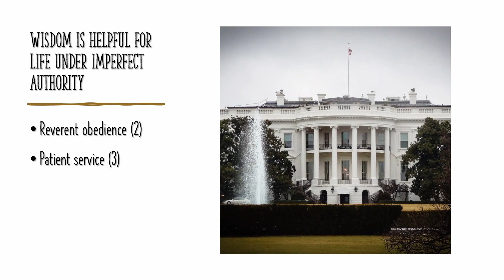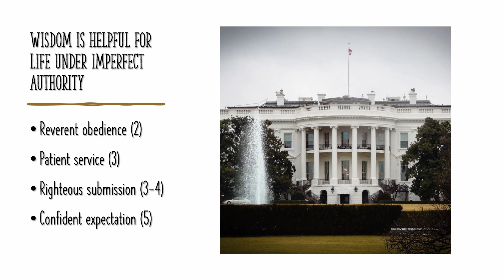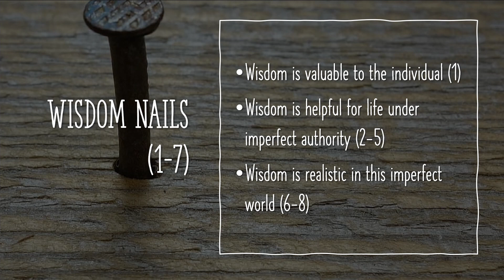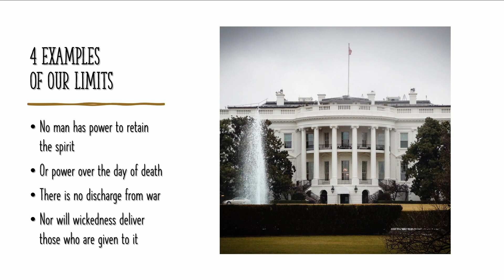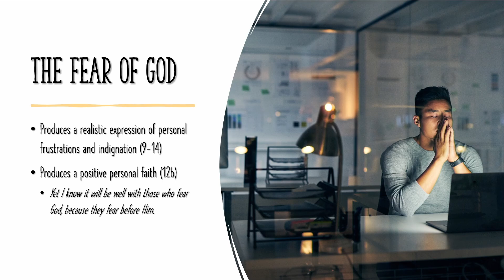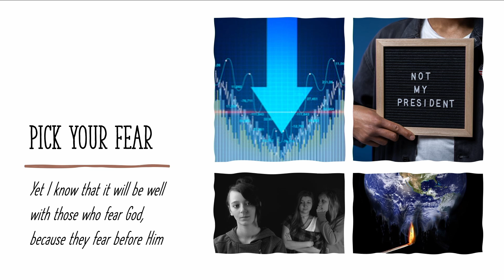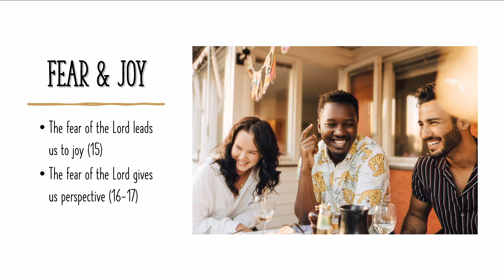Life Under The Sun: A King, Our Fear, And Finding Joy - 10/29/23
Ecclesiastes 8
Danny Brooks